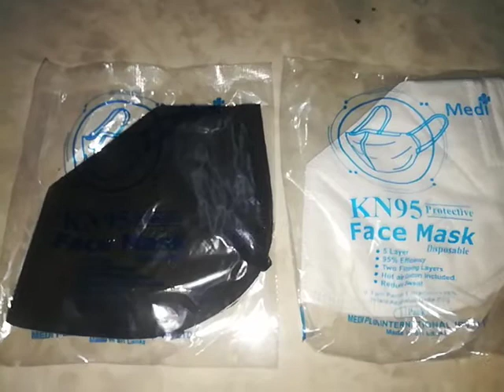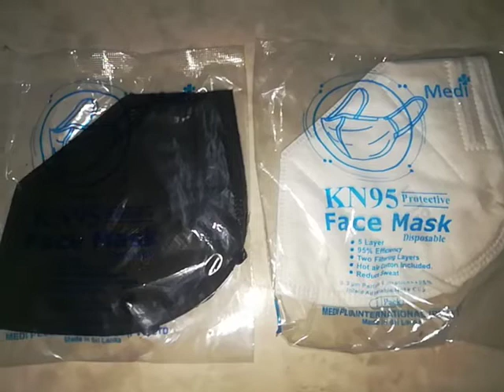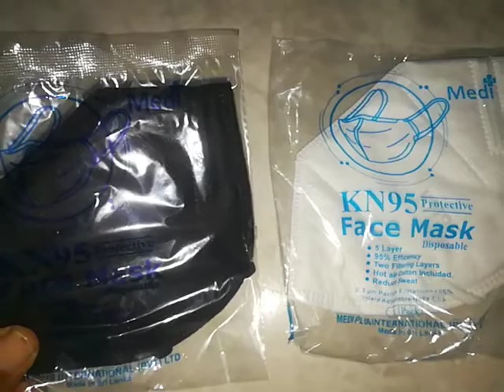සුපිරි ආදායමක් ලබා ගැනීමට මේ දවස්වල කරන්න පුලුවන් හොදම බිස්නස් එක / Business for lock down time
සුපිරි ආදායමක් ලබා ගැනීමට මේ දවස්වල කරන්න පුලුවන් හොදම බිස්නස් එක
Business for lock down time